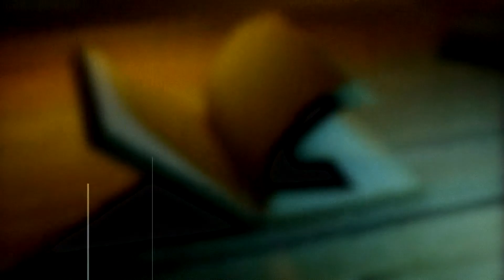The Handmaid's Tale Chapter 19 Study Guide - Summary, Analysis, Themes & Vocabulary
TheHandMaidsTale IBEnglishStudyGuide ALevelEnglishLiterature Sign up for Tubebuddy to make the big Youtube bucks and a get a million subs

Buy your own fancy camera gear to make your own YT:

My camera
50mm lens
16-35mm lens
Shotgun mic
Steelseries headset

Books everyone, like you, should read:
Steal Like an Artist
Atomic Habits
Smarter, Faster, Better

0:28 Brief Recap & Chapter Summary
1:14 Analysis & Close Reading
6:14 Vocabulary context & definitions

This Study Guide for Chapter 19 of The Handmaid's Tale by Margaret Atwood includes a brief summary, in depth analysis, a close line by line reading, quotes, themes, symbolism, vocabulary, context and definitions.